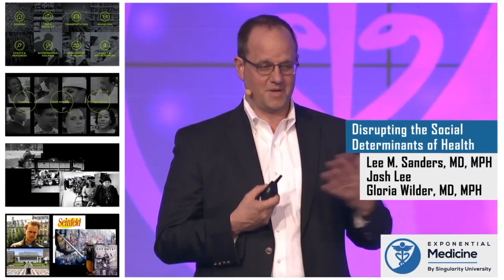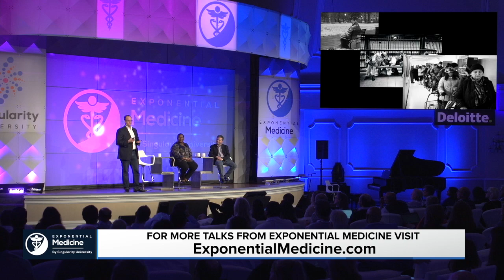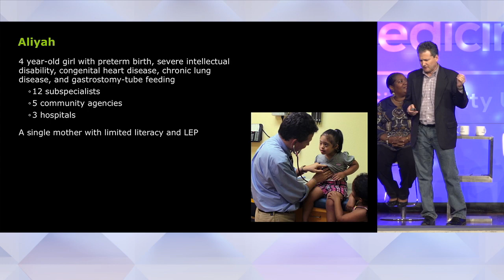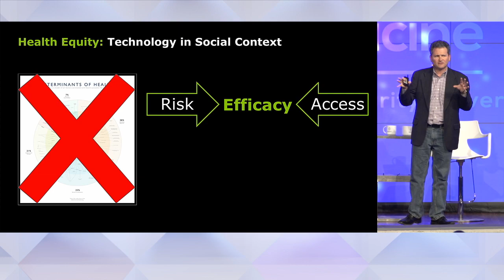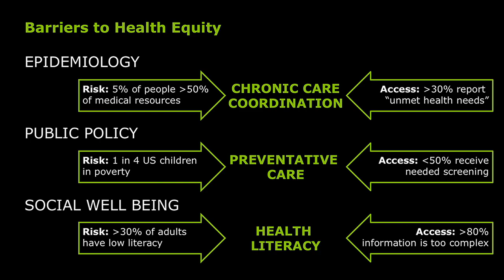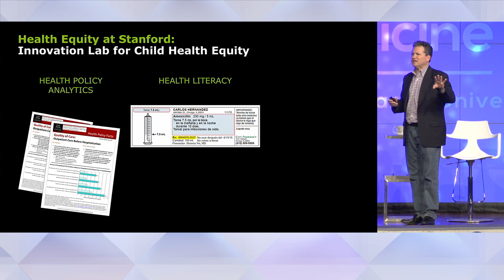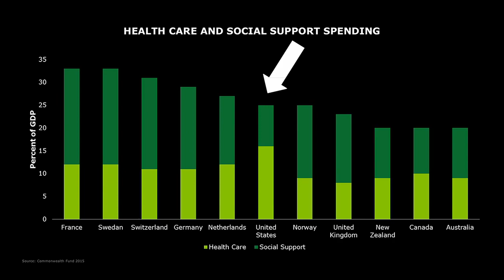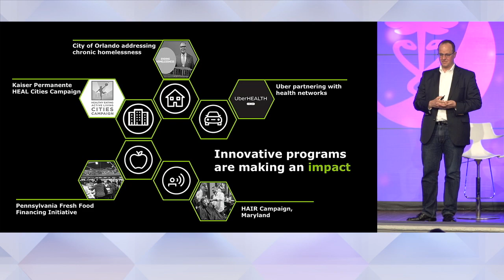Disrupting the Social Determinants of Health with Lee Sanders, Josh Lee & Gloria Wilder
The 'Sociome' and our zip code can be more impactful to health than our genetic code, as our environment, social context and behaviors drive over 50% of health outcomes.  Social disparities are leaving many behind across the globe.  This remarkable session at Exponential Medicine 2017 challenged all of us to harness the power of innovation and invention to decrease inequities and disrupt the social influences that drive health outcomes. Josh Lee, Deloitte's lead for Healthcare Provider Strategy was joined by Dr. Gloria Wilder a 'Street Doctor' and expert on poverty and social justice, and Dr. Lee Sanders, Chair of General Pediatrics at Stanford Medical School.

Exponential Medicine is a unique multidisciplinary program bringing together leading innovators, technologies, clinicians, patients, payors, pharma and more... exploring the cutting edge and convergence of technology and the potential to reshape health and medicine.